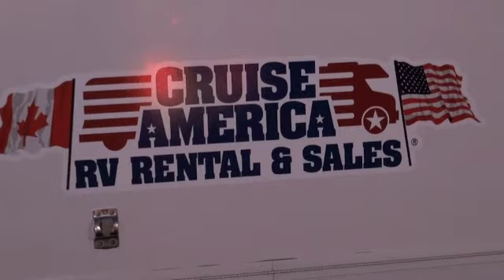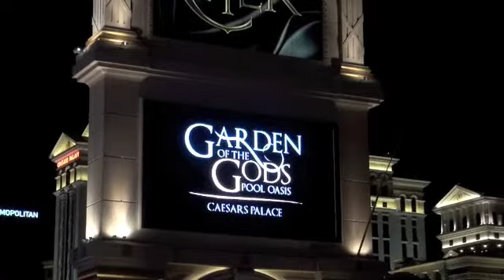Crystal Mission with the Kids - 8. Zion to Las Vegas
After finding the Bahana in Hopiland what better place to go than Mt Carmel and Mt Zion National Park. Waking up in a Paiute Reservation also brings back some memories of the Trail of the Hawk...